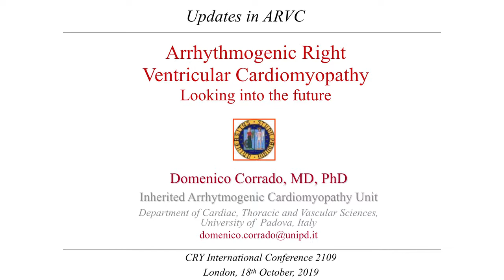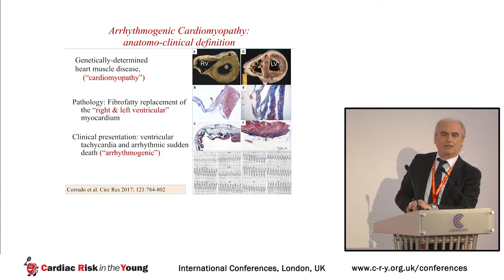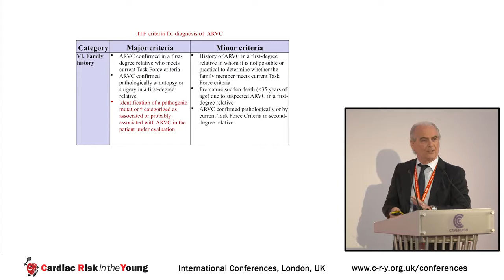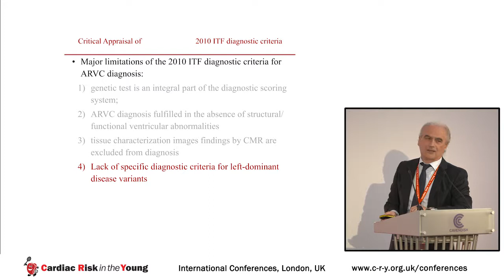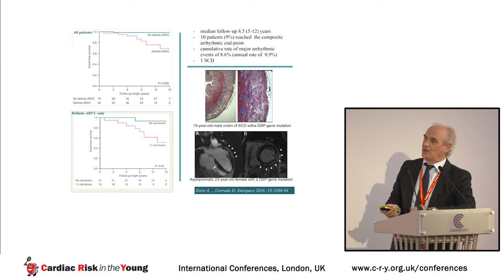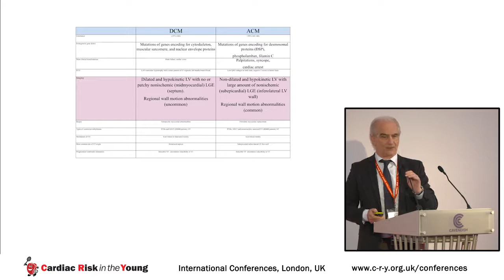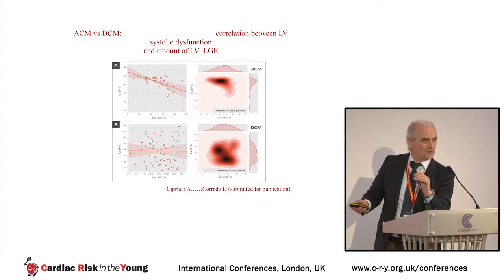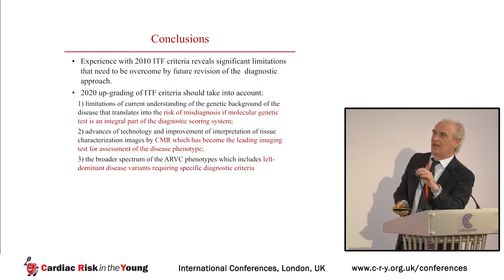Arrythmogenic Right Ventricular Cardiomyopathy - Prof Domenico Corrado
Prof Domenico Corrado's presentation to 2019's CRY Conference.